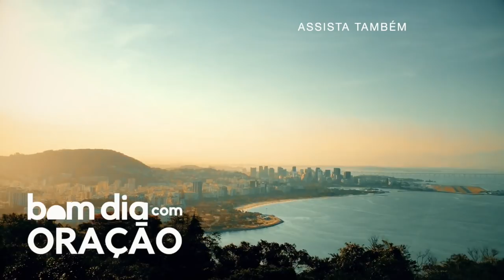BOM DIA COM ORAÇÃO - 31 DE MARÇO 2021 | Josué Valandro Jr.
BOM DIA COM ORAÇÃO - 31 DE MARÇO 2021

josué pr josue pastor josue